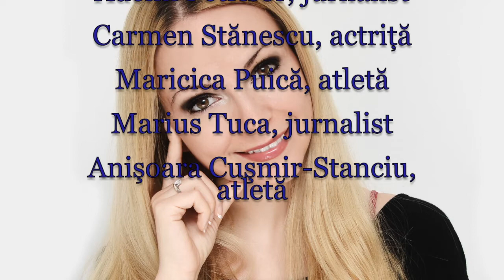Horoscop de azi 29 Iulie Lunaala Moirae